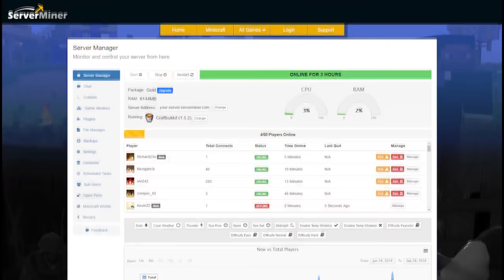¡EL NIVEL MÁS DIFÍCIL DE MI VIDA! | MINECRAFT DROPPER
Nuevo Minecraft Dropper 1.10 con niveles muy difíciles! Atentos porque es muy épico :o

---► APARTADO POSTAL (Envíame dibujos, cartas, lo que quieras!):
- 38410 Los Realejos, Santa Cruz de Tenerife, España

---► CANCIÓN DE LA INTRO:
- Nightcore - E.T

---► Blue Yeti

---► Mirillis Action
---► Fraps

---► PC
---► PS4